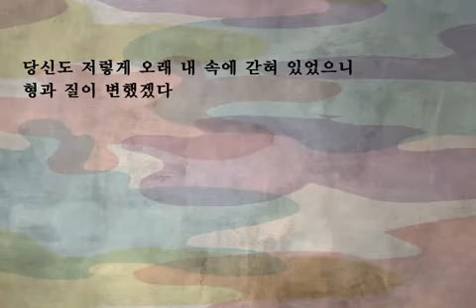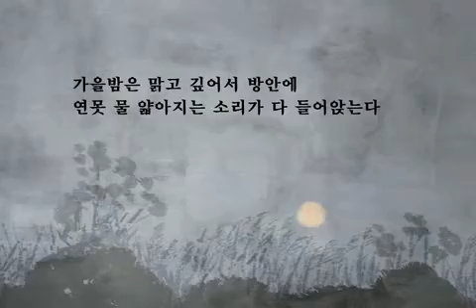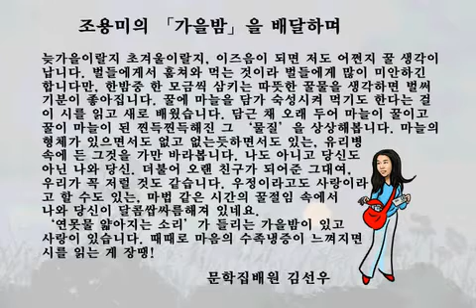조용미,「가을밤」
사이버문학광장 문장 2011 김선우의 문학집배원 '가을밤 - 조용미'